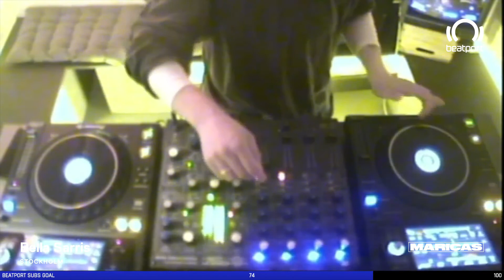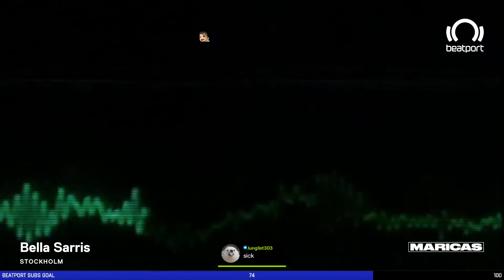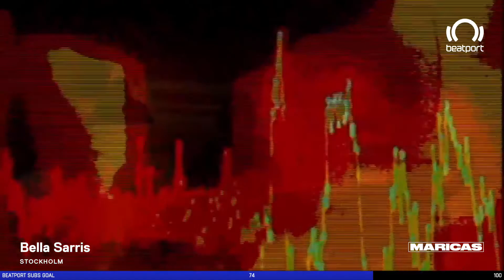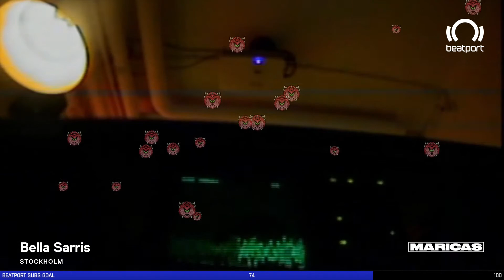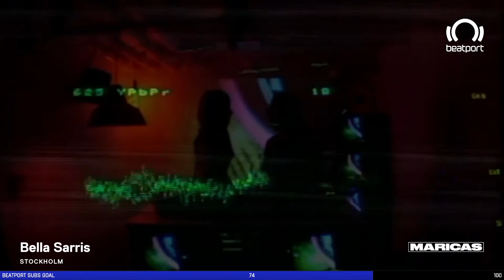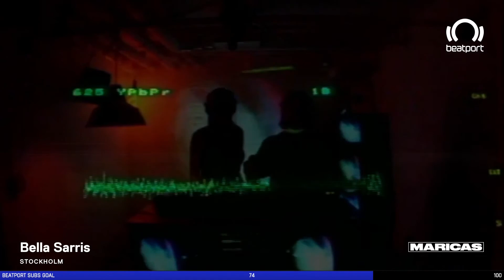Bella Sarris DJ set - Beatport x MARICAS | @beatport Live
Check out Bella Sarris direct from Stockholm, Sweden as we go LIVE for Beatport x MARICAS on Beatport Live.

Barcelona's LGBTQ+ club night and collective MARICAS takeover the airwaves on Beatport! Founded by 3 women, creating a safe space for queer culture and techno since 2018. Let's vibe.